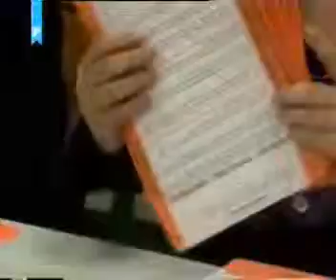SDP BiH FTV Dnevnik Nermina Zaimovic Uzunovic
Nermina Zaimovic Uzunovic o izmjenama Izbornog zakona BiH.